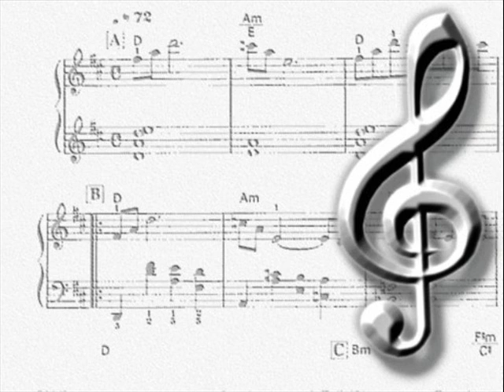Serenatella 101 Strings Orchestra